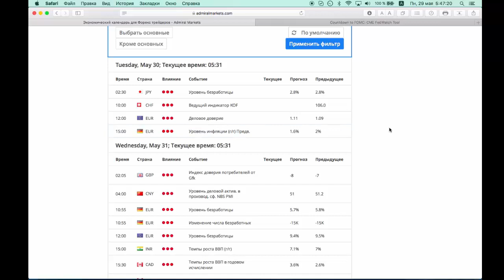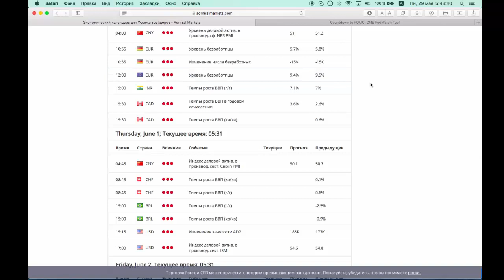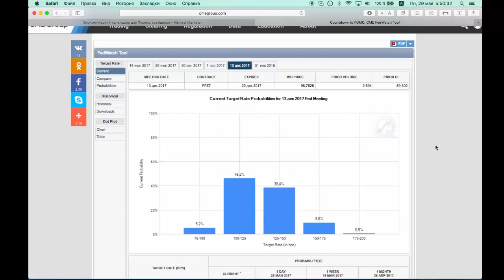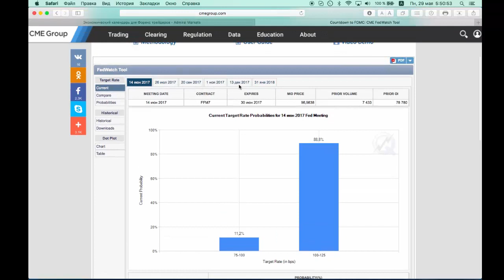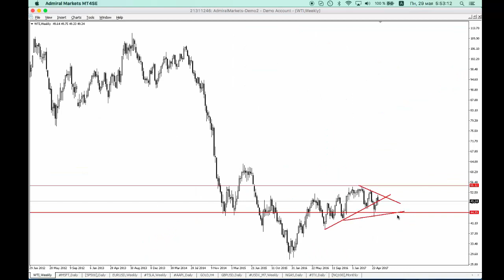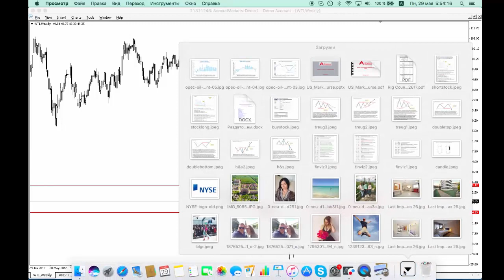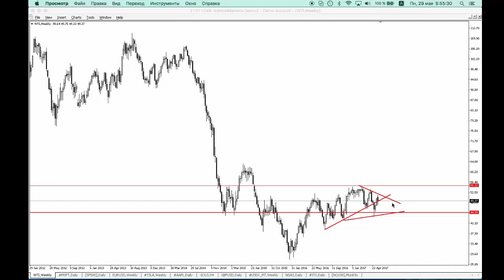Фундаментальный анализ. Обзор предстоящих событий с 29 мая по 2 июня от Фредерика